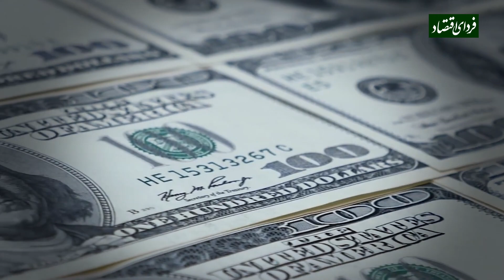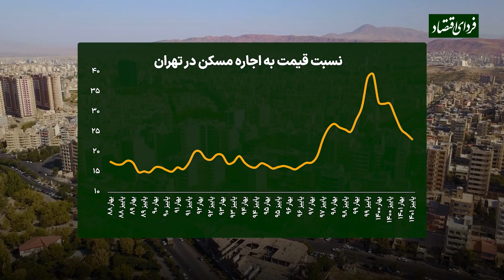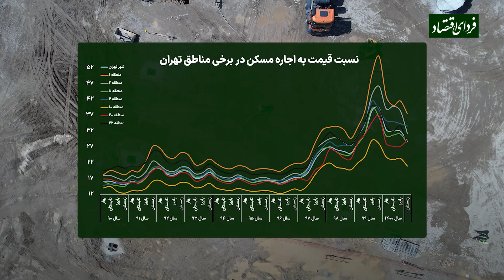سواد مسکن/ قیمت ملک حباب دارد؟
آیا قیمت مسکن حباب دارد؟ آیا اصولا شاخصی برای پاسخ به این سؤال وجود دارد؟ چگونه و بر اساس کدام شاخص می‌توان نتیجه گرفت که قیمت مسکن حباب مثبت یا منفی دارد و سمت‌وسوی آینده قیمت مسکن و اجاره‌بها را برآورد کرد؟

ویدئوهای سواد مسکن که از امروز آغاز می‌شود شامل تحلیل‌های مهمی از قبیل است: زمان تهاجم تقاضای سرمایه‌ای به مسکن، اثر بازار ارز، اثر تهران بر شهرستان، فرمول‌های بازار ویلا، شاخص حباب‌سنج، اثر تحولات دیپلماسی، اگر مالیات استاندارد بین‌المللی (مالیات سالانه) بر مسکن وضع شود چه دگرگونی بزرگی در بازار مسکن اتفاق خواهد افتاد، در کنار برخی اطلاعات عمومی مثل: خیارات معامله، عرصه و عیان، سرقفلی، بنچاق، پایان کار، قیمت طبقات مختلف، تفاوت بازار شمالی و جنوبی تا انواع سند از منگوله‌دار تا تک‌برگ.